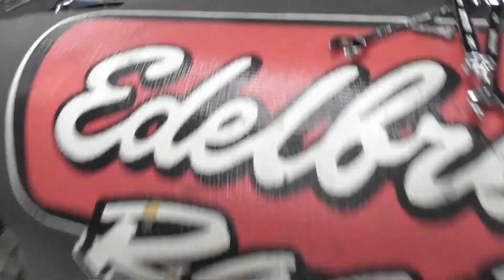1954 Chevrolet wagon オルタステー完成、3日かかりました・・・・(´・ω・｀)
大したことないステーなのですが、何回も作り直していました、やっと完成しました、2日間うまくいかなくて動画編集の気力がありませんでした(*´ω｀*)